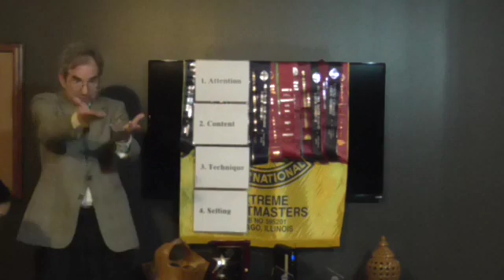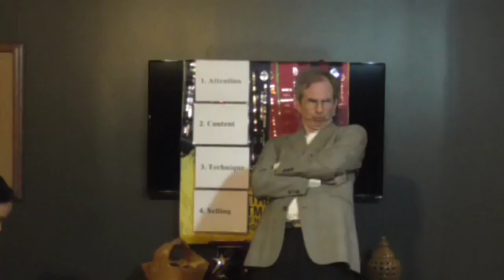Tim 03 01 17